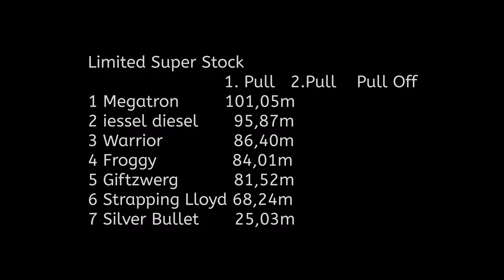Limited Superstock Tractor Pulling Edewecht 2022 by MrJo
Limited Superstock Tractor Pulling Edewecht 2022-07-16 by MrJo